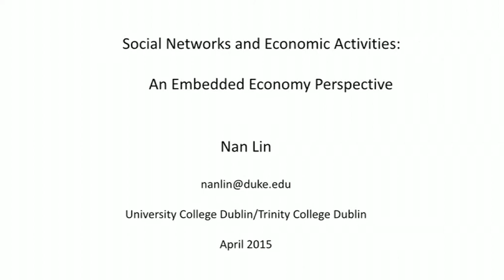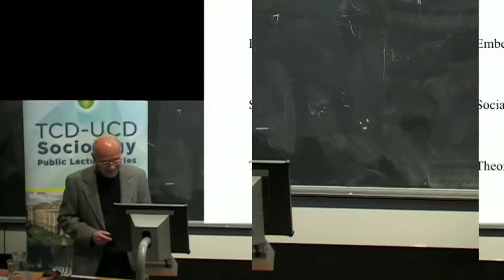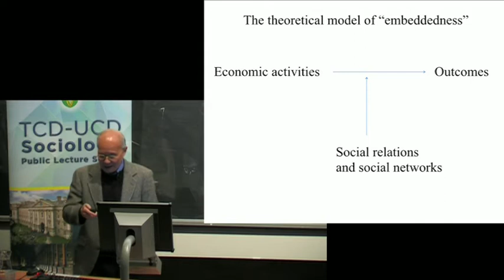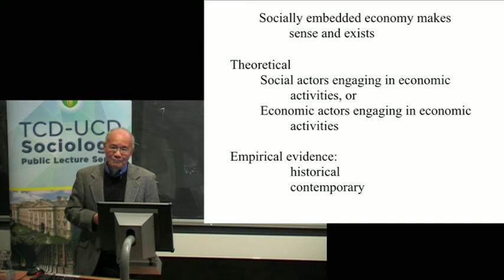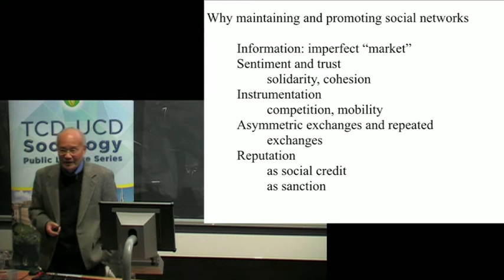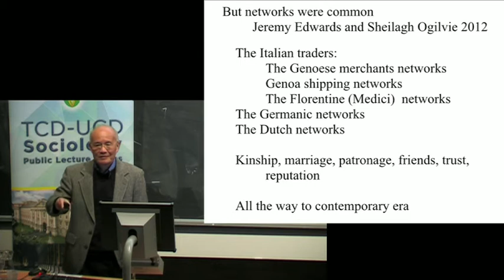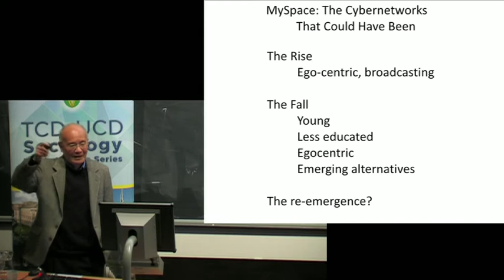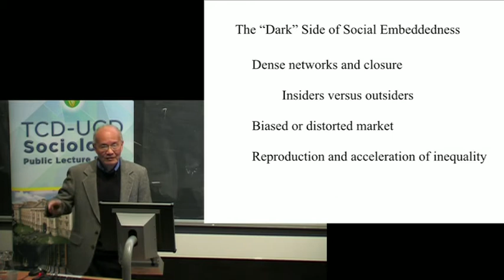Social Networks and Economic Activities: An Embedded Economy Perspective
The significance of social networks for economic activities has received much research attention since Granovetter’s (1985) embeddedness argument. Yet, most research has been conducted in economic and business settings, suggesting that the significance of social networks for economy is meaningful only within the context of economy and business. I argue that social networks in fact present a context that facilitate and promote economic activities. Historically we have seen how ethnic and familial ties afford the formation of institutions such as trust that promoted trades in Europe, Africa and Asia. This social networks-embedding-economy phenomenon persists to the present day. Further, there is strong evidence that such embedding social networks can be constructed and sustained beyond ethnicity, family and location to dictate economic activities. Online cybernetworks (e.g., Facebook) are examples. I will discuss the implications of this social-network-embedding-economy perspective for theory, research and strategic actions.